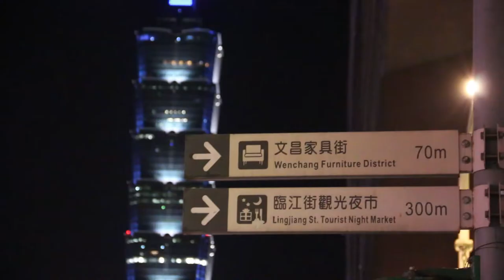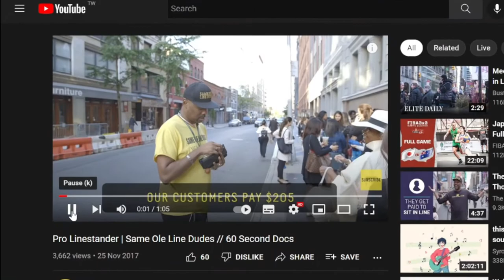排隊｜Taiwan Queueing Culture Documentary Film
Pai Dui is a story of cultural appreciation, creativity, and community sharing as three friends create a queueing service in Taipei, where long lines are a familiar sight, as a social experiment.

Moreover, the story weaves the personal experiences of different groups; the public, the experts, and the line-sitting community who queue as a profession. Through their entwined lives, a story of how people queue in Taipei unfolds.

The overall style will reflect Taipei’s environment, and specifically, culture. Using stock footage, news clips, and headlines, the viewer will get a look into what makes Taipei interesting. Street interviews will provide a relatable aspect to the documentary, as well as a complement to the narration and the narrative of the film.

We believe that one of the best ways to appreciate a culture is by learning about it. In the film, we hear what people in Taipei think about the habit and where they stand with the current system, especially with conflicts like sacrificing time and energy. This human-interest documentary provides insight into the nature of this Taipei culture, as well as the opportunity to share practical knowledge and understanding.